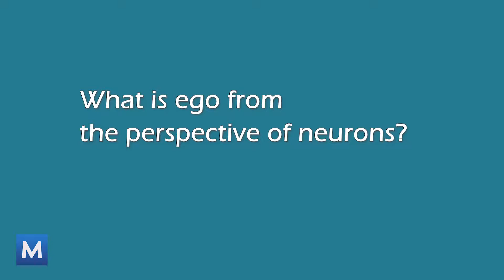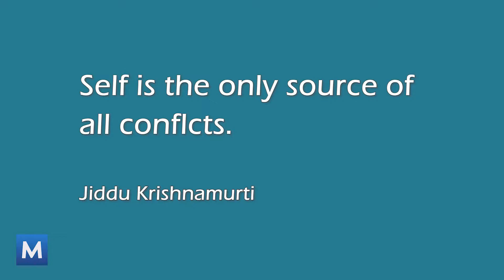Why be mindful of ego? How? | A neuroperspective on ego | 从神经元角度对自我的反思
Key points in the video:
★ Why be mindful of ego?
☆ The India philosopher Krishnamurti said self is the only source of all conflicts.

★ What is ego from the perspective of neurons?
☆ Ego is a bunch of neuron circuits running through our heads.
☆ Similar to thoughts, ego is sort of illusions. It is just the activities of neurons. When neurons stop working, it disappears. Ego is emptiness.
☆ However, people won’t accept it’s empty. People still want to hold on to it.
☆ Also, the whole society fabric keeps enhancing the ego, individualism, self, identity, the concept of psychological me.

★ We just keep running this neural circuits or loops of ego in our head all the time, which consumes our mental energy.
☆ People try to forget ego by watching TV, drinking wine, overfocusing on work, or even take drugs.

★ How to get rid of ego?
☆ The first step is to realize the ego in our all kinds of life situations.
☆ Try to be as compassionate as possible.

(Mindiverse Chinese Website中文社区，提供语音引导、正念冥想谈话节目)
Wechat: Mindiverse